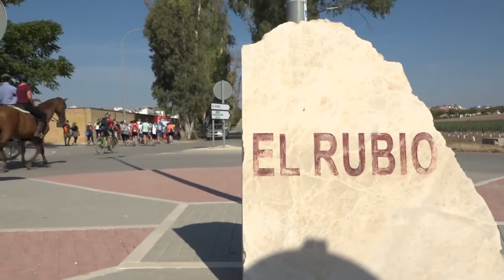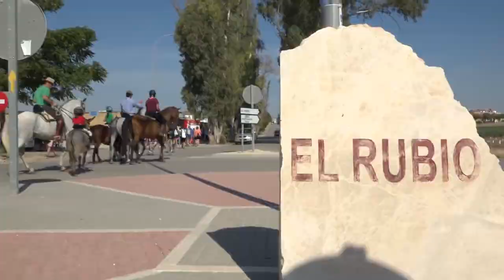07/10/2021 - EMISION NOTICIA EL RUBIO TV CAMINO DE LA FRONTERA 2 DE OCTUBRE 2021